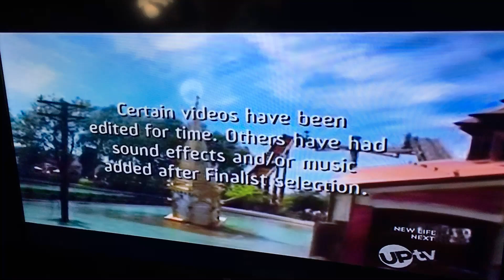ABC/Vin Di Bona (2011)